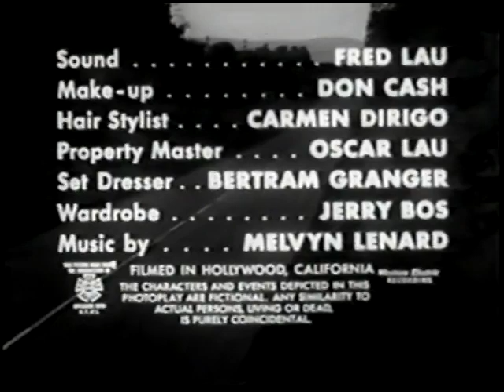"The Unlighted Road"- Schlitz Playhouse (1955)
James Dean plays Jeffrey Latham who opened the door of a very innocent, ordinary looking roadside diner and found his whole life was about to change.
Stars: James Dean, Patricia Hardy, Edgar Stehli
Directed by Justus Addiss